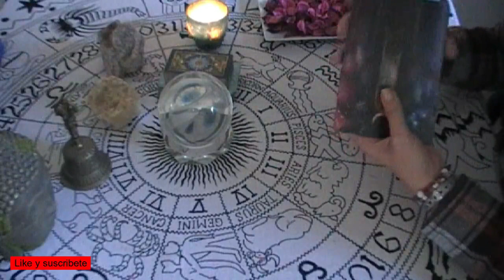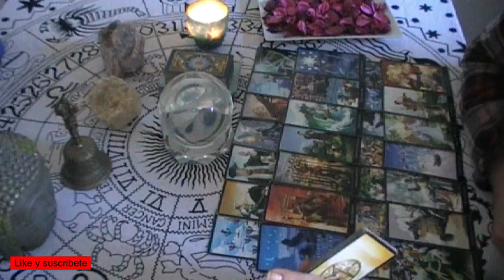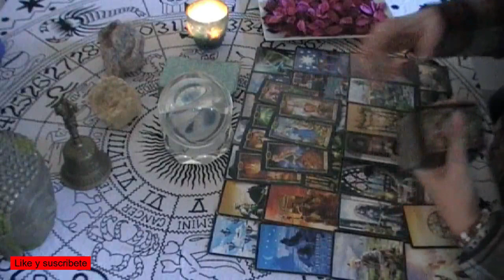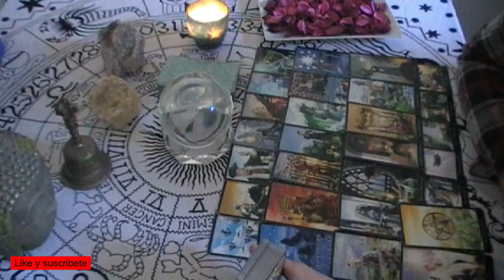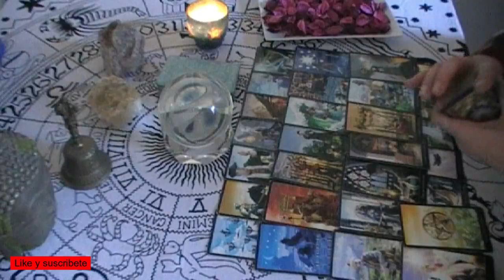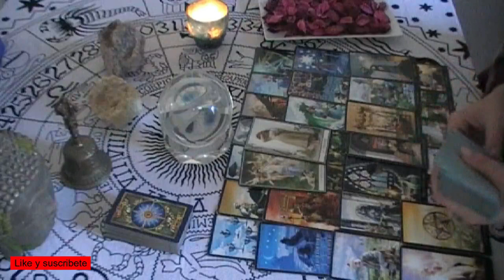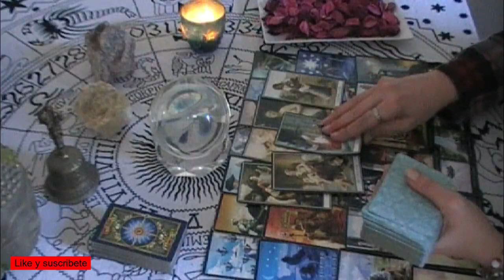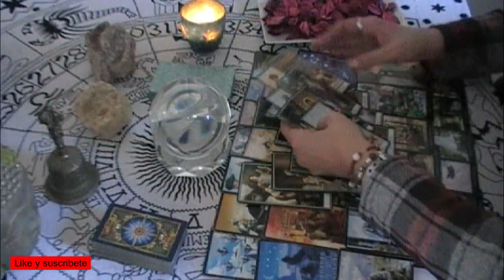♐Sagitario ¡Una tentación🔥💓 tendrá lugar! Enero 2020